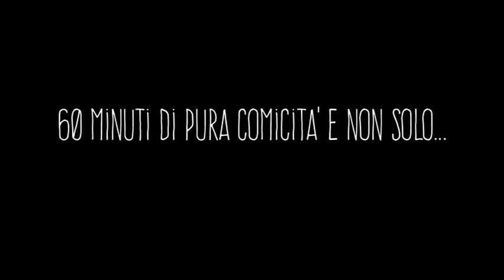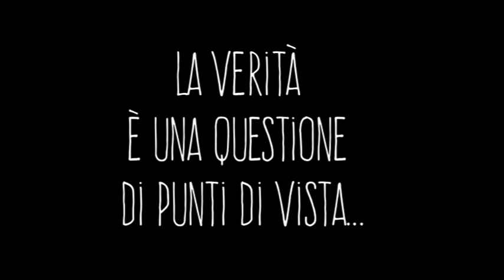Point Of View Teatro Sette 2015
Trailer dello spettacolo
POINT OF VIEW
di Tommaso Arnaldi e Claudia Genolini
In scena al Teatro Sette dal 31 Marzo al 2 Aprile 2015
Regia di Claudia Genolini
con
Tommaso Arnaldi
Francesca Bellucci
Luisa Belviso
Ludovica Di Donato
Claudia Genolini